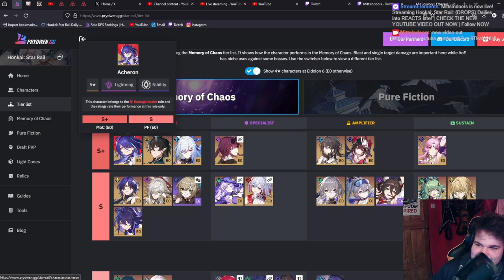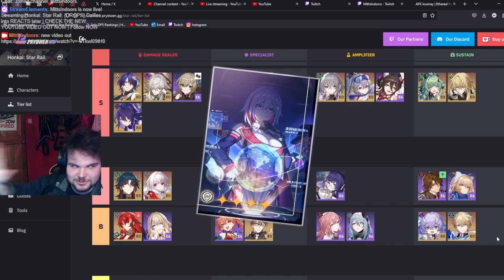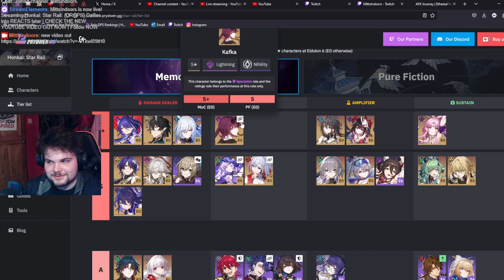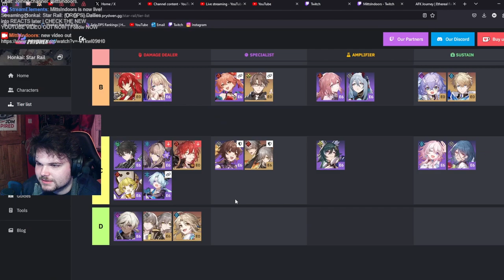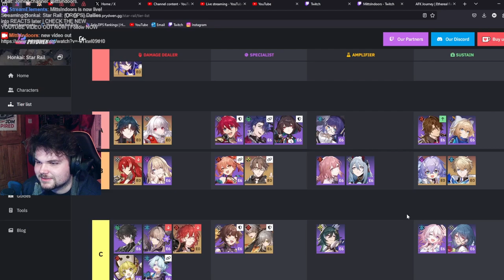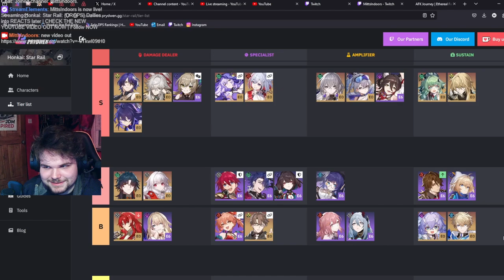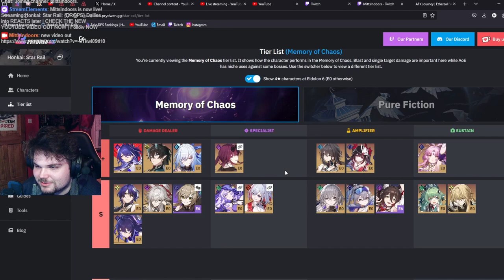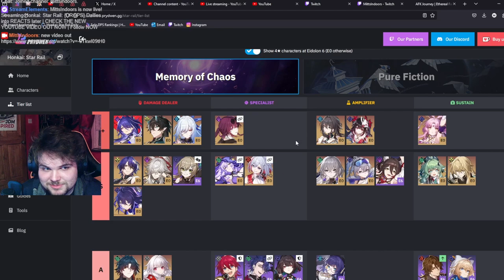A Serious Talk About Meta Tierlists and The New Player Experience | Honkai: Star Rail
'Serious' XD

I think some of the community's favourite Tierlists are misinterpreting the power level of the characters that you will most likely have a a new player&veteran.